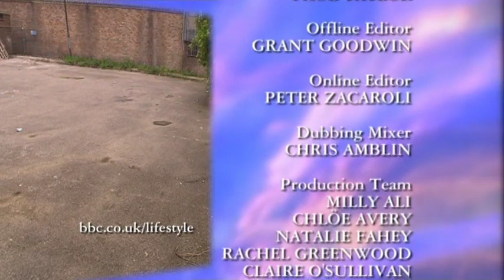BBC 1 Continuity Announcements Wednesday 4th July 2007